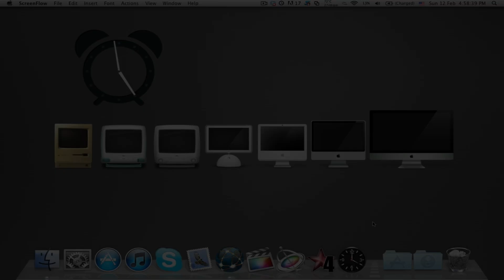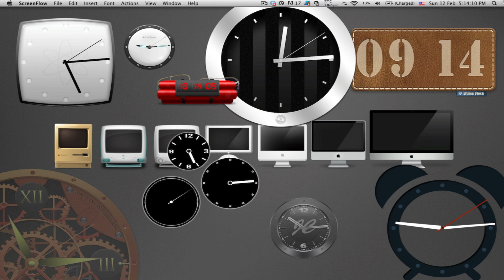Clox for Mac - Add Multiple Clocks to your Screen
Clox allows you to add a stylish clock to your desktop, and not only one! You can have several clocks on your desktop with different timezones and with unique name for every clock. We have 26 different styles for every taste, so you can choose any up to your mood and style.